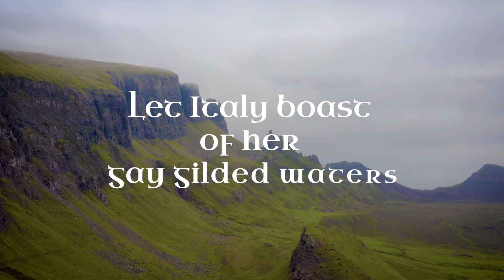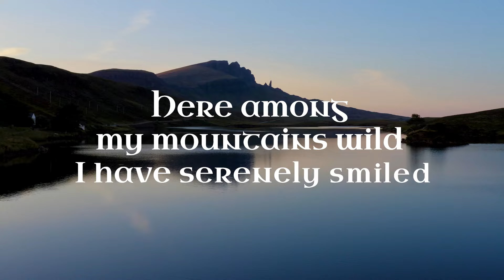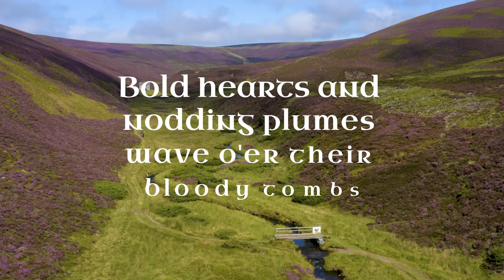John McDermott - Scotland The Brave Lyric Video 2022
This Sunday we feature a brand new official John McDermott lyric video marking May Day with the Scottish national anthem with beautiful scenes of Scotland. Written by Harry Lauder and Cliff Hanley.

John McDermott is a platinum selling Scottish-Canadian tenor who has been featured on CBC and PBS television networks. John has toured extensively throughout the world, releasing more than 40 albums over a successful 23+ year career.